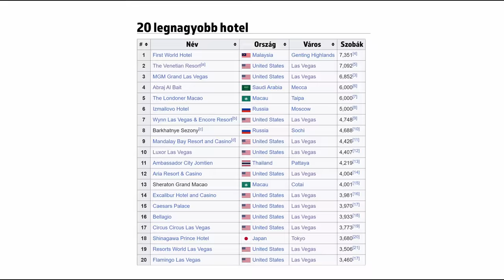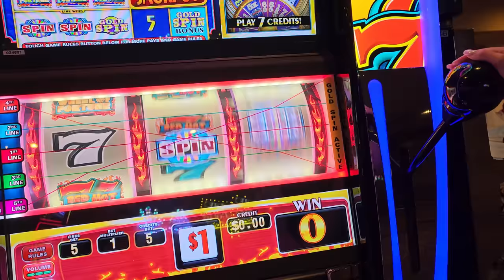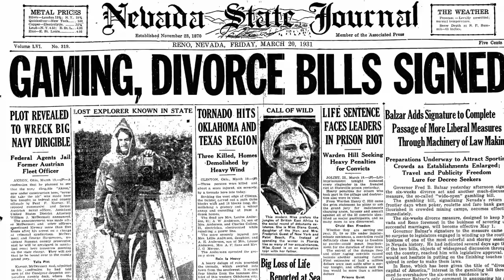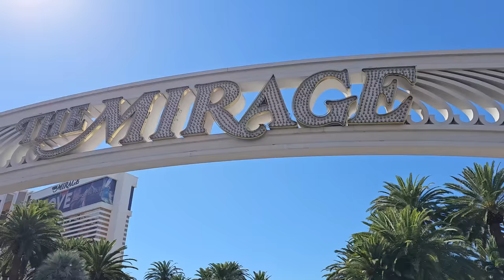Megmutatom, milyen LAS VEGAS valójában!